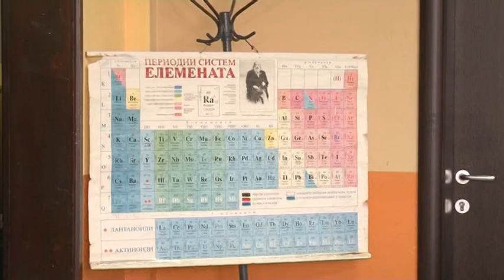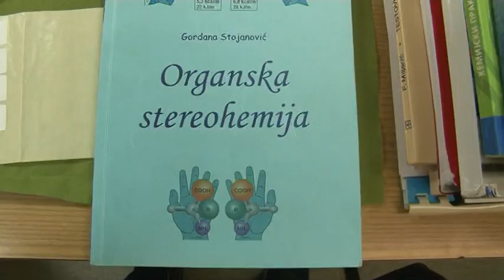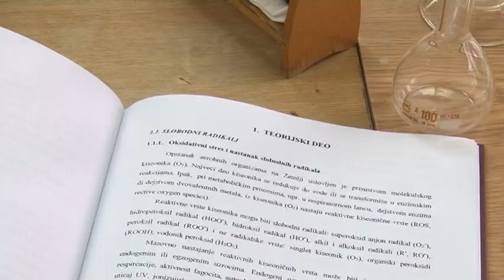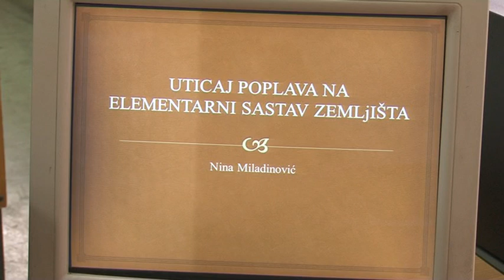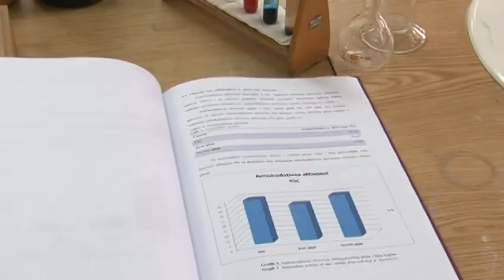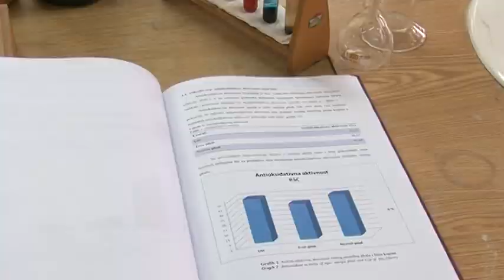Talentovani hemičari iz Gimnazije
Troje učenika prirodno-matematičkog smera Gimnazije u  Paraćinu hemiju uče po individualnom obrazovnom planu namenjenom nadarenoj deci, poznatom kao IOP 3. Sa njima rade profesorke hemije ove škole koje su im pomogle u izradi istraživačkih radova iz oblasti hemije.
Aleksandra Pavlović Đorđević, Miloš Mladenović